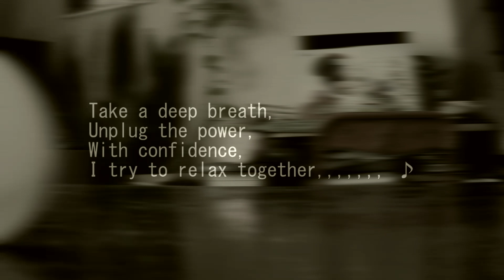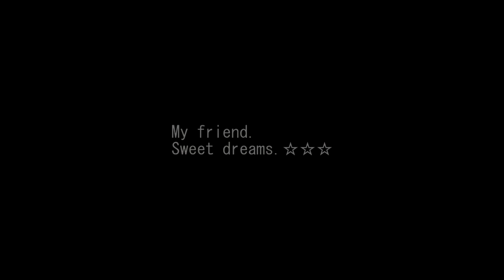ASMR 音フェチ 癒し系 眠くなる音 30 Binaural Sleepy sound 30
Enjoy tingle.;)

With confidence,
I try to relax together,,,,,,, ♪
深呼吸して、
力を抜いて、
安心して、

Affirmation

I believe.
I always dream come true.
I believe.
My smile moves the vibration of the universe.
I believe.
I can do, I can do.
I believe.